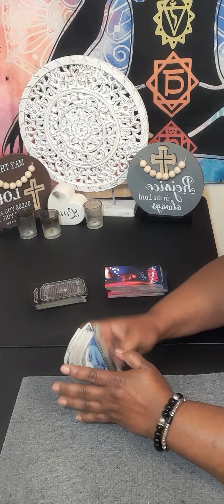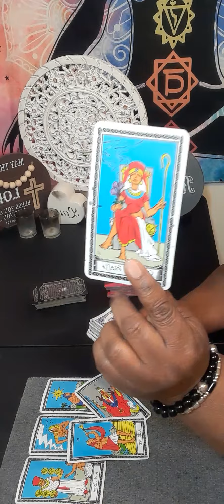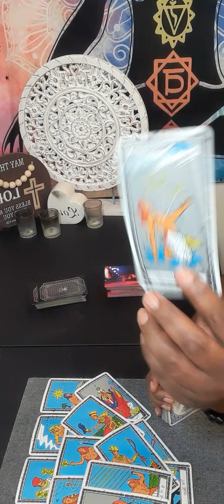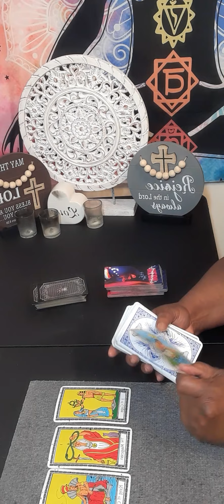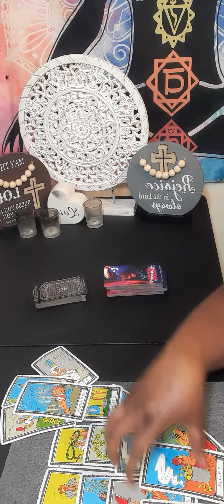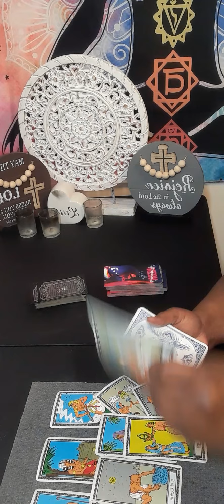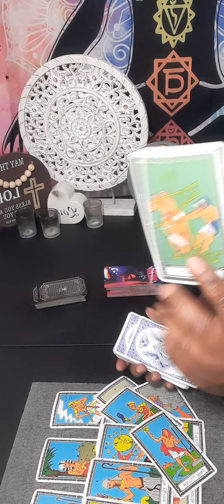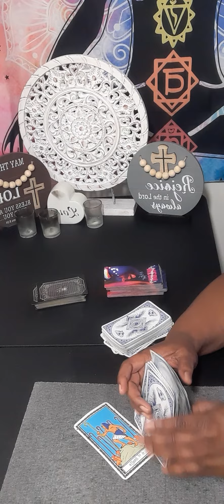cancer CANCER WHO'S GOING TO REACH OUT TO YOU NOW UNTIL THE END OF THIS MONTH! Quickie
15 minutes $60.00

20 minutes $80.00

30 minutes $112.00

 Or

cancer tarot

tarot

cancer reading

cancer horoscope

cancer love

cancer reading

cancer love january 2023

tarot cancer

cancer love tarot december

cancer tarot

sagittarius

capricorn

gemini tarot

leo tarot

sagittarius tarot

sagittarius today

readingcancer january 2023

starbright tarot

january cancer 2023

cancer horoscope

aquarius tarot

gemini tarot

taurus

leo

taurus tarot

aries

cancer reading

Cancer january 2023 Cancer tarot

january 2023

cancer 2023

gemini

libra

capricorn

cancer december

cancer love

January 2023 cancer
latest sagittarius tarot readings
new love
january 31
january2023
starbrighttarot awakening
January

gemini tarot

horoscope cancer

cancer love

leo tarot

cancer readings

taurus tarot

cancer

2022 horoscope

psychics

tarot readings

psychic reading

psychic medium

tarot reader

psychic readers

Tarot reader

psychic development

psychics readings

psychic medium

psychic reading

Regret

Collective

Message

Intuition

Zodiac